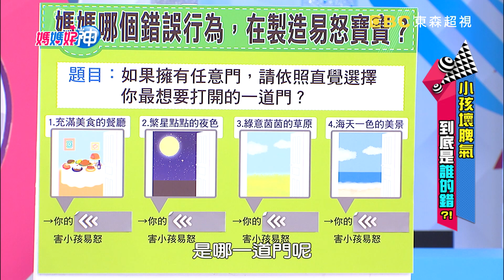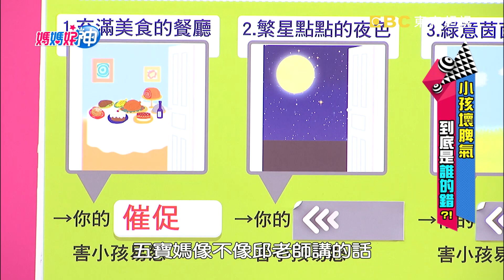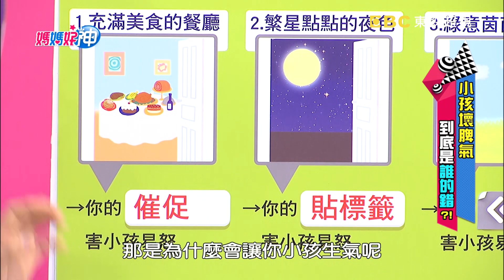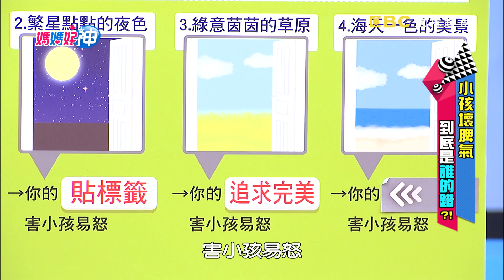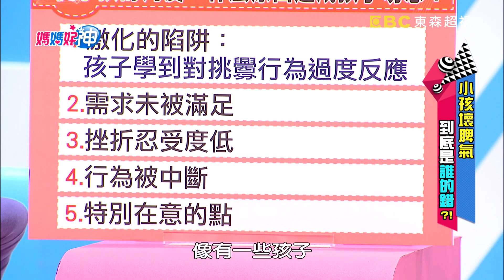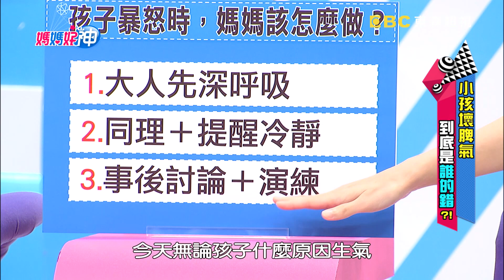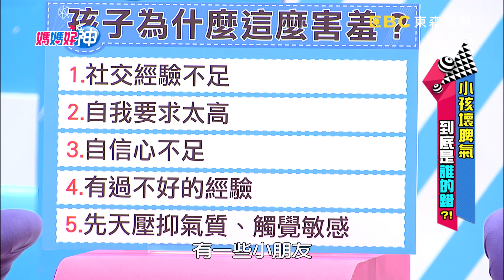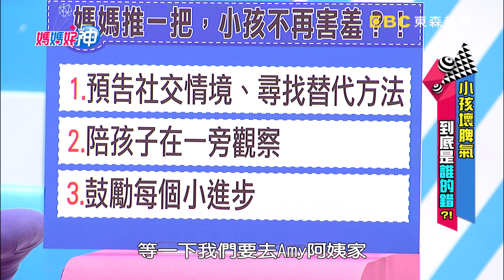小孩壞脾氣？到底誰的錯？張心妍 維媽 20170412 一刀未剪版 媽媽好神｜孩子教育｜Effective Ways to Cope with Your Child’s Bad Temper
來賓：張心妍
好神媽媽團：維媽、五寶媽、菲菲、安東媽、拉拉
專家：兒童職能治療師徐瑜亭、兒童藝術治療師邱寶慧

小孩脾氣這麼差，是倒楣生了個小魔王？還是爸媽的問題？邱老師超精準心理測驗又來了，幫你找出媽媽哪個錯誤態度，在製造易怒寶寶？從孩子的角度，又是哪些原因讓他們變得容易生氣，哪些生活中常出現的陷阱讓孩子走入壞脾氣的惡性循環？孩子容易生氣，媽媽該怎麼應對？你也有個害羞內向的孩子？看到人不敢打招呼，到公園、幼稚園也不敢跟小朋友玩？專家點出超驚人的背後原因！小孩不打招呼，你會說”快點叫人呀！”、”怎麼這麼沒禮貌！”？這回應竟是錯的？！到底應該怎麼教？如何解救壞脾氣？敬請鎖定超視33頻道每晚八點由黃瑽寧鍾欣凌主持的「媽媽好神」。